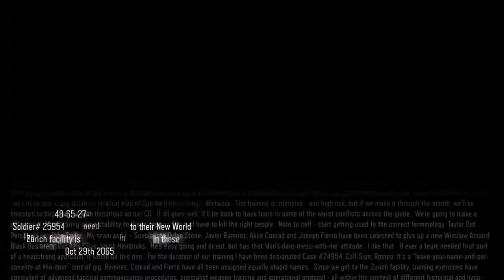Call Of Duty Black Ops 3 Campaign Playthrough Part 3- Looking Back On The Past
My Playthrough Of Call Of Duty Black Ops 3 On PS4.